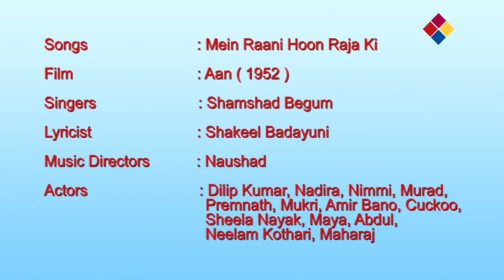Mein Raani Hoon Raja Ki | Aan 1952 | Shamshad Begum